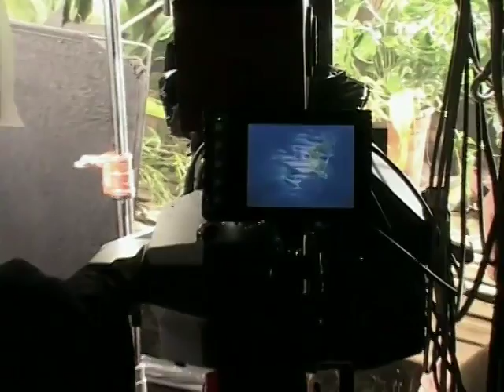the making of Bugs! 3D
A short film by John Derbyshire about the making of Bugs! 3D.

Bugs! 3D is IMAX film directed by Mike Slee, written by Abby Aron and Mike Slee, produced by Phil Streather and Alexandra Ferguson and Associate produced by Tim Wellspring.